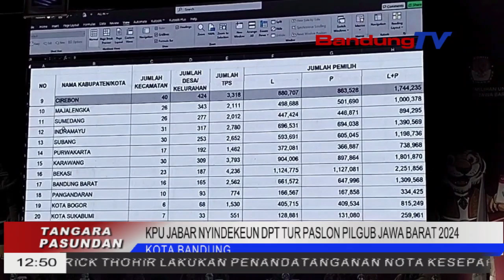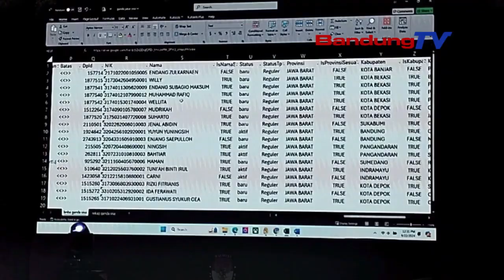KPU JABAR NYINDEKEUN DPT TUR PASLON PILGUB JAWA BARAT 2024